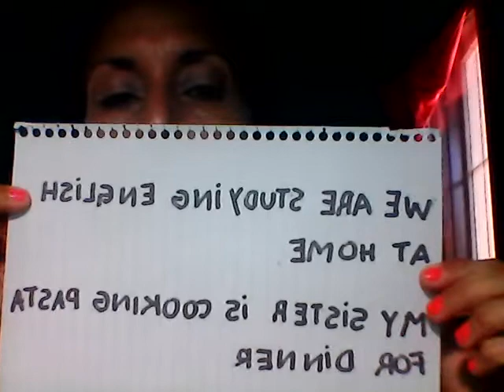video para cuarto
REPASO DE RUTINA, HORA, REGLAS DEL PRESENTE SIMPLE Y EL PRESENTE CONTINUO